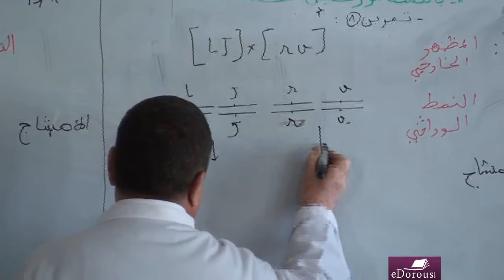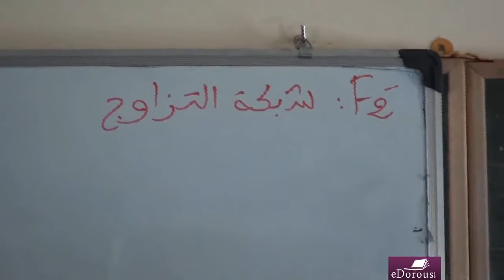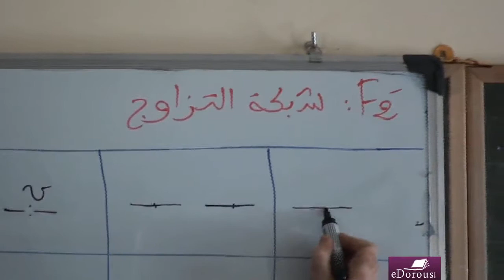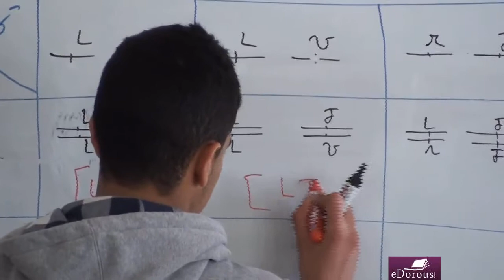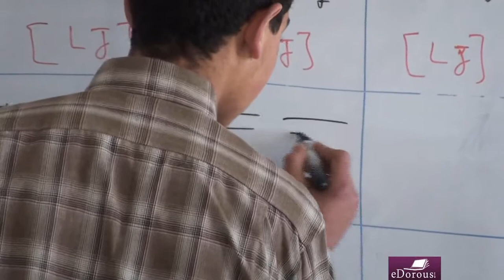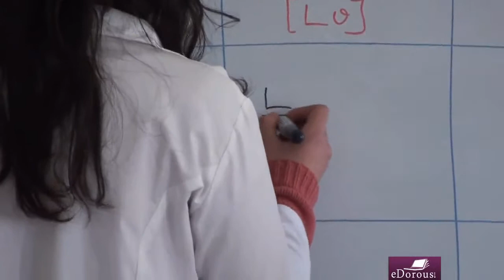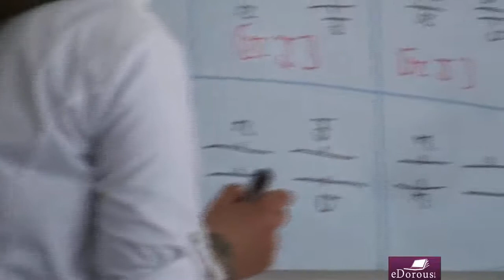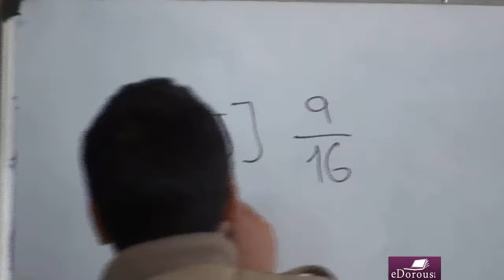LAKH TVS L1 P4